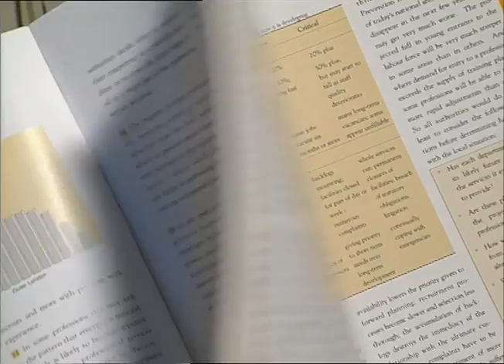TN-89-141-012.m4v | Thames News Archive Footage